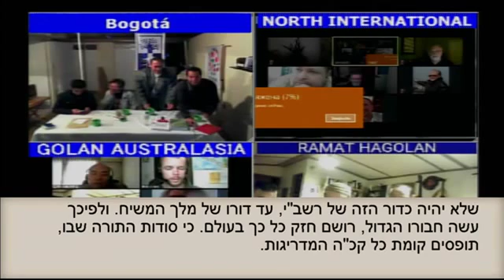Baal HaSulam Beszéd a Zohar befejezése alkalmából 2016 02 16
"Mi dolgunk itt? Mit hoz a jövő? Hogyan kerülhetjük el a szenvedést és érezhetjük magunkat nyugalomban és biztonságban? Olyan kérdések ezek, amelyeket mindannyian szeretnénk megválaszolni. A Kabbala tudománya megválaszolja ezeket a kérdéseket, sőt még ezeknél is többre ad választ. Lehetővé teszi, hogy bármilyen kérdést feltegyünk, és megtapasztaljuk egy alapos belső kiteljesedést, ami legmélyebb kérdéseinkre is tökéletes választ nyújt. Ezért hívják a „rejtett tudománynak”.
A Kabbala tanítása, hogy mi mindannyian élvezetre törekszünk. A kabbalisták ezt a vágyat az „öröm és boldogság megszerzése vágyának”, vagy egyszerűen „megszerzésvágynak” nevezik. Ez a vágy hajtja minden cselekedetünket, gondolatunkat és érzésünket, és a Kabbala azt is leírja, hogyan tudjuk megvalósítani a vágyainkat és kielégíteni kívánságainkat.
Bár a Kabbala tudománya gyakran túl technikainak vagy zavarosnak hangozhat, fontos megjegyeznünk, hogy ez egy nagyon gyakorlati tudomány. Az emberek, akik teljesen elsajátították éppolyan emberek voltak, mint mi. Ugyanazokra a kérdésekre keresték a választ, amit mindannyian meg szeretnénk válaszolni: „Miért születtünk?” „Mi történik velünk a halálunk után?” „Miért van szenvedés?” „El tudom érni a tartós boldogságot, ha igen, hogyan?” És amikor megtalálták a válaszokat a kérdésekre és saját életükre alkalmazták azokat, ezeknek gyűjteményéből szövegeket írtak, így mi is megismerhetjük őket.